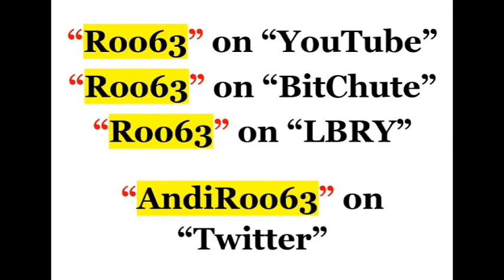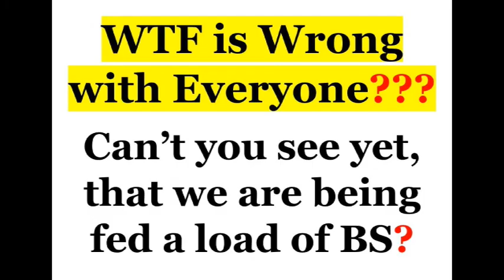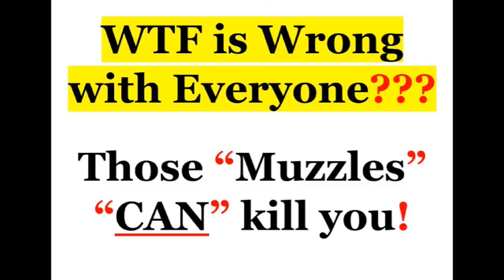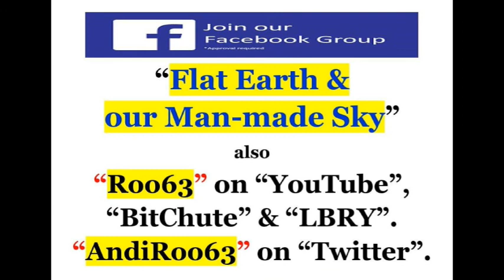06.07.2020 (1845 to 1922 & 2045 to 2100) - NEUK - Splats & Frequencies (ft. Teefer (Tiger))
More Info on the Subject/s covered:-

Including my own, "All" material I Upload & Share, relating to many Subject's & from a few "hopefully" reliable sources, is for "You" to decide for yourself as to what is Truth, what is a Lie & what is Establishment dis/misinformation? It has to be that way because we are only Human & we do make mistakes, which hopefully we learn from? It's your Brain, so use it before someone else does. I have no intention of deciding for you :)

“Roo63” is the Generally the adopted name I use, but it seems that someone else has had the same idea somewhere down the line, so to ensure that you don’t end up with imposters, here is a rundown:
I am…

Free to Share / Mirror etc., if you wish, providing there's no malice.
It is not about the Shares, Views, Likes, Money etc., because I do all this off my own back.
It's pure & simply about getting the word out.

Silence "IS" Consent & Knowledge "IS" Power, so use it wisely.
Thanks for viewing & all the very best :D